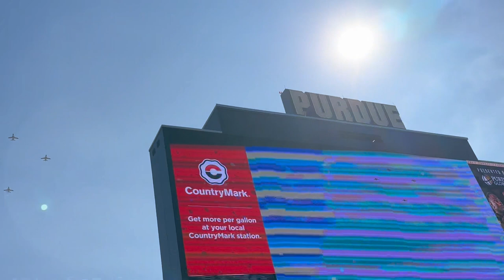Purdue vs. UIUC Flyover 9/30/2023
Flyover at the end of the national anthem right before the Purdue vs. UIUC game. Purdue won 44-19.